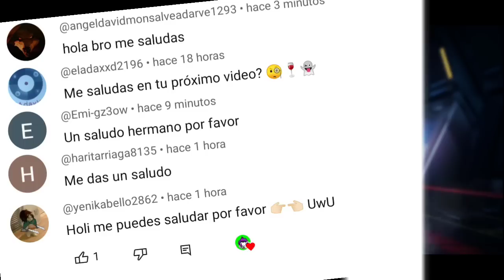Asi Es La Nueva Tienda Gratis De Rango Que Llego a Free Fire Latam 🎁 Emotes, Personaje Sonia Con Oro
nueva tienda gratis de rango en freefire
15 novedades de la nueva actualización
actualización free fire
emotes con oro
personaje Sonia en la tienda con oro